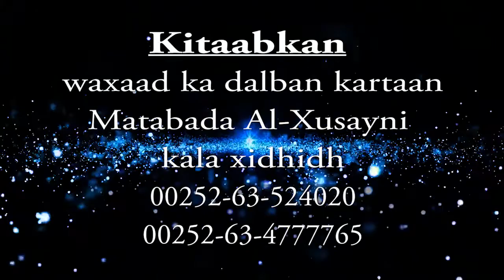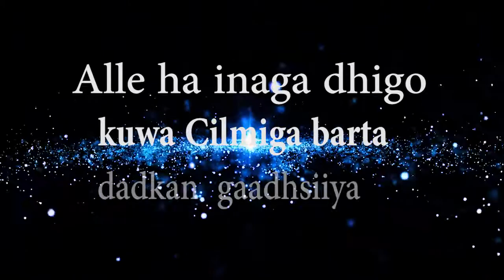Tacliimu mutacalim casharkii 32aad Sh Muxammad Cali Jaamac